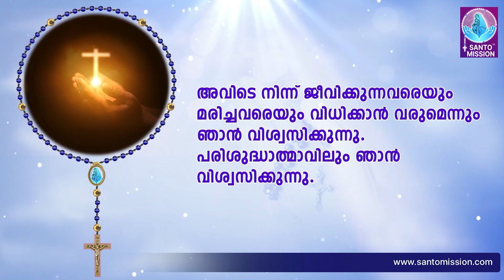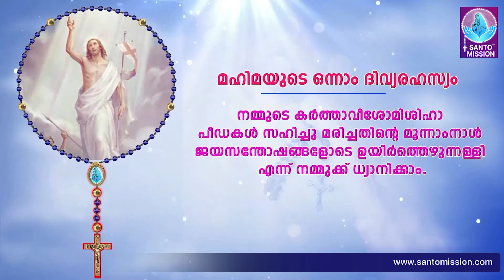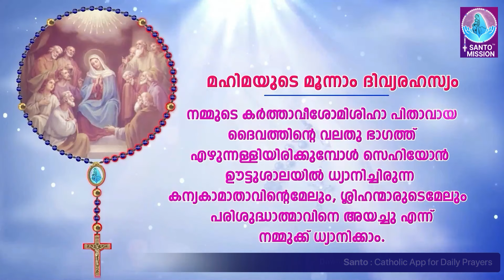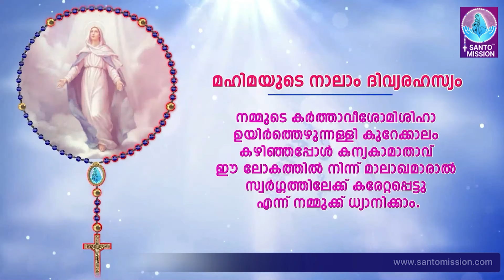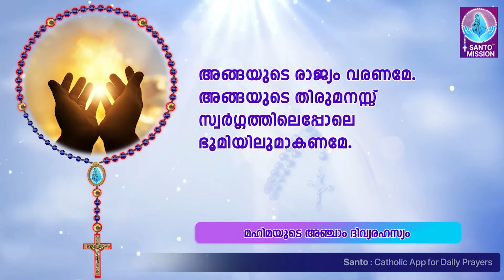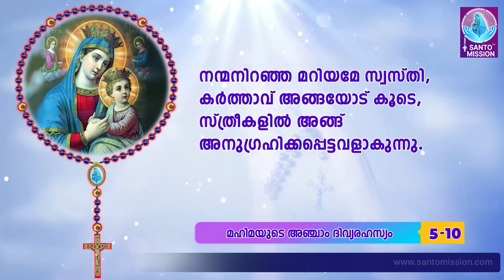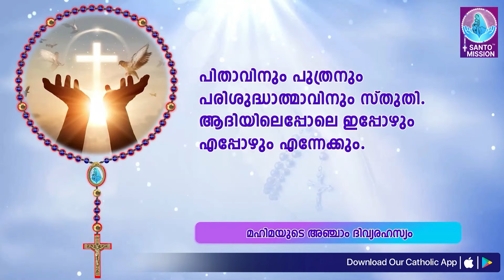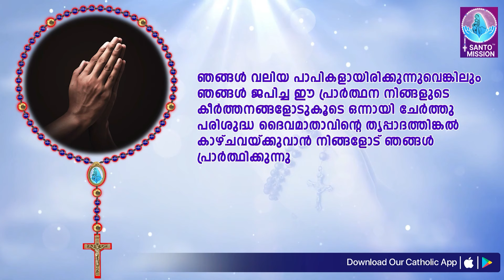ഇന്നത്തെ ജപമാല 🙏🏻ഞായർ 🙏🏻October 20, 2024🙏🏻 മഹിമയുടെ ദിവ്യരഹസ്യങ്ങൾ🙏🏻 Malayalam Rosary